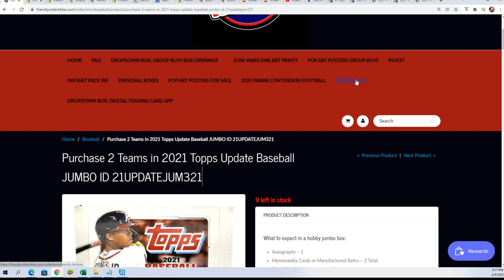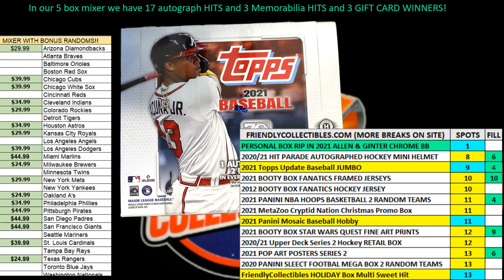2021 Topps Update Baseball JUMBO FILLER ID 21UPDATEJUM322